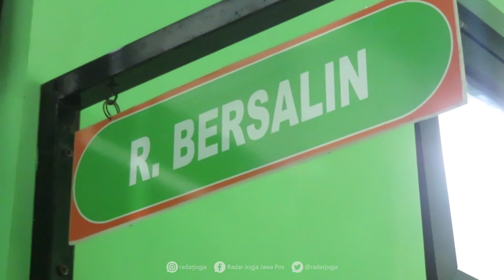Bayi Perempuan Mungil Dibuang di Pereng Sungai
Bayi mungil tak berdosa dibuang di ruas jalan Dusun Tegalsari, Umbulmartani, Ngemplak Sleman, pukul 08.00 WIB, Senin (20/1). Plasentanya belum kering dan masih menempel. Bayi berjenis kelamin perempuan itu ditemukan dalam kondisi hidup dan sehat.

Penemu bayi, Teguh Rahayu Slamet menuturkan awalnya dia mendapat laporan seorang mahasiswa. Kebetulan lokasi bayi tersebut tak jauh dari kediamannya. Ketua RW 06 Tegalsari ini pun segera mengevakuasi sang bayi.

“Saat itu saya dapat laporan mahasiswa, ada kotak kardus mencurigakan. Saat saya datangi ternyata didalamnya ada bayi perempuan. Bayinya cantik, putih, mancung dan sehat,” jelasnya ditemui Puskemas I Ngemplak, Senin siang (20/1).

Kemudian pria paruh baya ini segera menghubungi satpam perumahannya untuk mengamankan lokasi penemuan bayi dan sekitarnya. Langkah ini ditempuh karena saat itu warga mulai berkerumun.

Selanjutnya Teguh membawa bayi perempuan tersebut ke Puskemas II Ngemplak. Karena kurangnya kelengkapan alat, fasilitas rawat inap dan inkubator, akhirnya dirujuk ke Puskesmas I Ngemplak.

“Langsung saya bawa ke Puskemas pembantu (Puskesmas II Ngemplak), tapi langsung diminta rujuk ke sini (Puskemas I Ngemplak). Saya juga langsung telpon Polsek untuk tindak lanjutnya,” katanya. (dwi/tif)

Selengkapnya di radarjogja.co

VIDEOEDITOR: OKTAVIANO DP/RADAR JOGJA